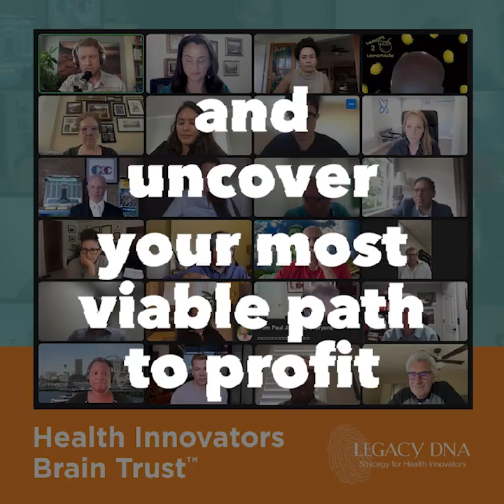BETTER DATA = BETTER CLINICAL DECISIONS | The Health Innovators Show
𝗕𝗲𝘁𝘁𝗲𝗿 𝗵𝗲𝗮𝗹𝘁𝗵 𝘁𝗵𝗿𝗼𝘂𝗴𝗵 𝗱𝗮𝘁𝗮 𝗶𝘀𝗻’𝘁 𝗷𝘂𝘀𝘁 𝗮 𝗻𝗲𝗮𝘁 𝗰𝗼𝗻𝗰𝗲𝗽𝘁.

𝗧𝗵𝗲𝗿𝗲’𝘀 𝗮 𝘄𝗵𝗼𝗹𝗲 𝗹𝗼𝘁 𝗼𝗳 𝘁𝗿𝘂𝘁𝗵 (𝗮𝗻𝗱 𝗼𝗽𝗽𝗼𝗿𝘁𝘂𝗻𝗶𝘁𝘆) 𝘄𝗮𝗶𝘁𝗶𝗻𝗴 𝘁𝗼 𝗯𝗲 𝗱𝗶𝘀𝗰𝗼𝘃𝗲𝗿𝗲𝗱 𝘄𝗵𝗲𝗻

𝗪𝗲 𝘁𝗮𝗸𝗲 𝗼𝗻𝗲 𝗴𝗿𝗼𝘂𝗽 𝗼𝗳 𝗱𝗮𝘁𝗮 𝗮𝗻𝗱 𝗽𝗮𝗶𝗿 𝗶𝘁 𝘂𝗽 𝘄𝗶𝘁𝗵 𝗼𝘁𝗵𝗲𝗿 𝗴𝗿𝗼𝘂𝗽𝘀 𝗼𝗳 𝗱𝗮𝘁𝗮.

𝗧𝗵𝗶𝗻𝗸 𝗼𝗳 𝗶𝘁 𝗹𝗶𝗸𝗲 𝗮 𝗽𝘂𝘇𝘇𝗹𝗲 - 𝘆𝗼𝘂 𝗴𝗲𝘁 𝘁𝗵𝗲 𝗶𝗱𝗲𝗮 𝗮𝗯𝗼𝘂𝘁 𝘄𝗵𝗮𝘁 𝘁𝗵𝗲 𝘄𝗵𝗼𝗹𝗲 𝗽𝗶𝗰𝘁𝘂𝗿𝗲 𝗶𝘀

𝗪𝗶𝘁𝗵 𝗷𝘂𝘀𝘁 𝗵𝗮𝗹𝗳 𝘁𝗵𝗲 𝗽𝘂𝘇𝘇𝗹𝗲 𝗱𝗼𝗻𝗲.

𝗕𝘂𝘁 𝗳𝗶𝗹𝗹 𝗶𝗻 𝘁𝗵𝗲 𝗿𝗲𝘀𝘁 𝗼𝗳 𝘁𝗵𝗲 𝗽𝗶𝗲𝗰𝗲𝘀 𝗮𝗻𝗱 𝗕𝗔𝗠! 𝗖𝗼𝗺𝗽𝗹𝗲𝘁𝗲 𝗽𝗶𝗰𝘁𝘂𝗿𝗲.

𝗜𝗺𝗮𝗴𝗶𝗻𝗲 𝗱𝗼𝗶𝗻𝗴 𝘁𝗵𝗮𝘁 𝘄𝗶𝘁𝗵 𝗵𝗲𝗮𝗹𝘁𝗵𝗰𝗮𝗿𝗲?

𝗢𝗵 𝘁𝗵𝗲 𝗰𝗵𝗮𝗻𝗴𝗲𝘀 𝘄𝗲 𝗰𝗼𝘂𝗹𝗱 𝗺𝗮𝗸𝗲!

❤️ Better care plans
👩‍⚕️ Better decisions by care teams and doctors
🥳 Better outcomes for patients

When you look at your innovation, does the data you’re gathering stand on its own or could it do BETTER if paired up with other data sets? Let’s discuss!

Check out my full interview with Nicholas Conn, PhD, Founder and CSO of Casana, right

The transformation is happening. Here’s your front-row seat.

The Health Innovators Show is a video podcast about the leaders, influencers, and early adopters who are driving change in healthcare.

It’s a place to celebrate victories and learn from failures. A place to share with like-minded people and keep a pulse on the industry. Above all, it’s a place to sharpen your innovation, commercialization, and in/entrepreneurship skills.